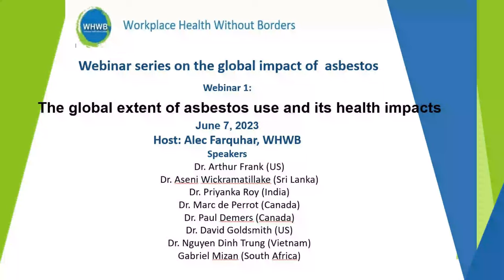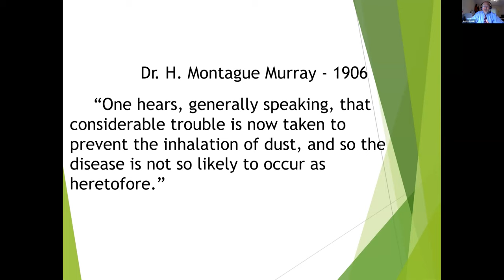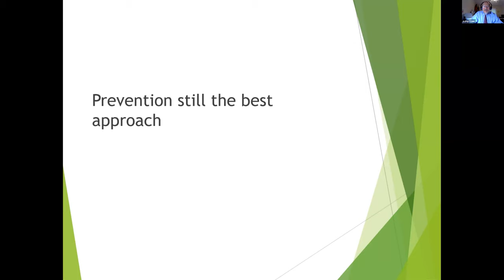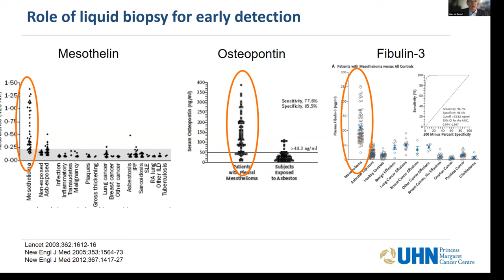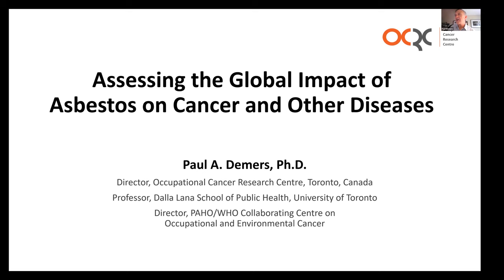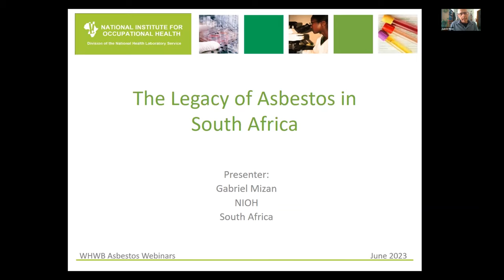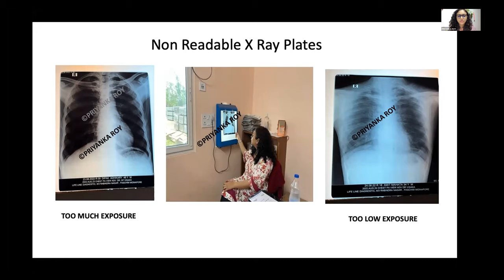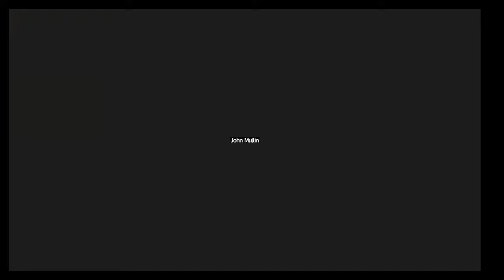WHWB SERIES: GLOBAL IMPACTS OF ASBESTOS, #1 The global extent of asbestos and its health impacts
Workplace Health Without Borders webinar series on asbestos, #1, June 7, 2023.  Detailed description and presenters' slides are in this folder